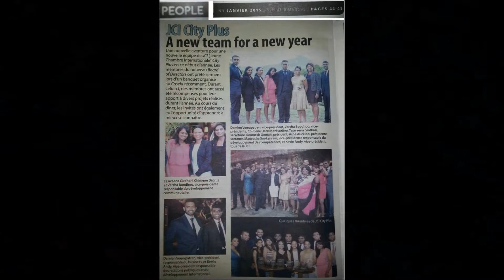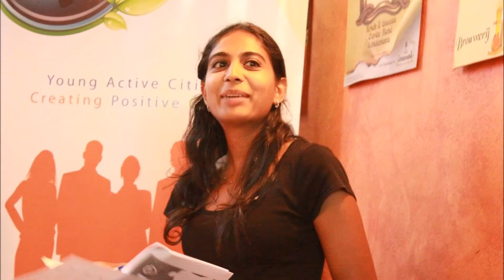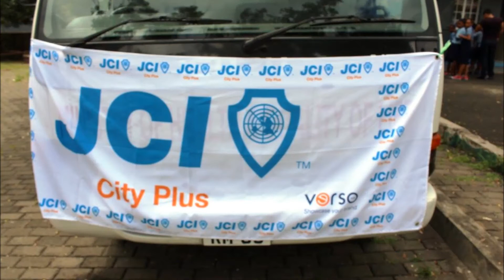JCI City Plus - 2015 First Quarter